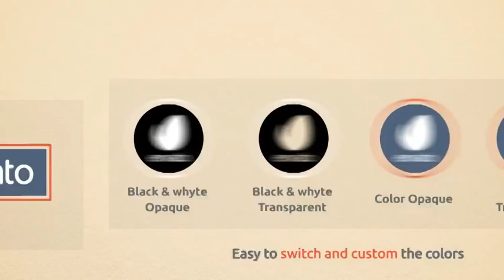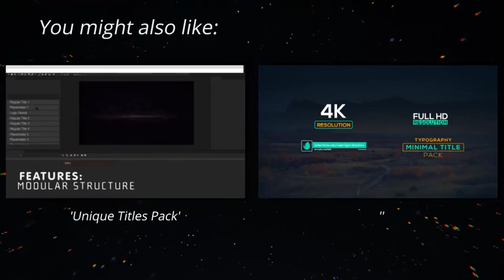Geometric logo reveal | After Effects Template | Logo Stings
0:12 Download 'Geometric logo reveal'
Recommended Section:
1:18 Download 'Unique Titles Pack'
1:18 Download ''
1:18 Music
1:26.200 Download 'Subscribe project'